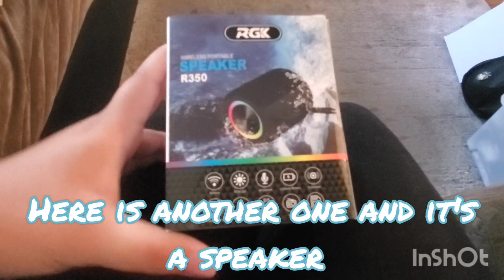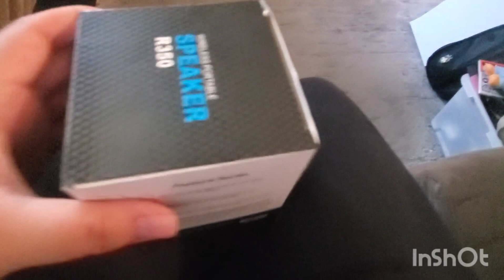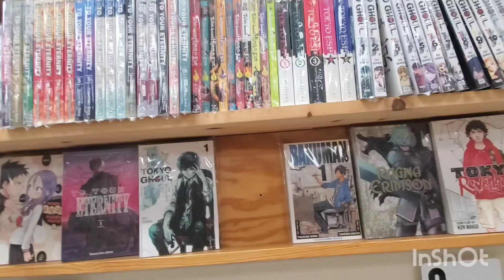[ 𝚜𝚝𝚊𝚢-𝚠𝚘𝚗𝚍𝚎𝚛𝚕𝚊𝚗𝚍_𝚍𝚒𝚊𝚛𝚢] 𝚙𝚛𝚘𝚍𝚞𝚌𝚝𝚒𝚟𝚎 𝚍𝚊𝚢 + 𝚜𝚑𝚘𝚙𝚙𝚒𝚗𝚐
𝚑𝚊𝚙𝚙𝚢 𝚕𝚊𝚝𝚎 𝙽𝚘𝚟𝚎𝚖𝚋𝚎𝚛 𝚖𝚢 𝚏𝚛𝚒𝚎𝚗𝚍𝚜!

𝚝𝚘𝚍𝚊𝚢 𝙸 𝚌𝚑𝚊𝚗𝚐𝚎𝚍 𝚖𝚢 𝚊𝚌𝚌𝚘𝚞𝚗𝚝 𝚗𝚊𝚖𝚎 𝚝𝚘 𝚜𝚝𝚊𝚢-𝚠𝚘𝚗𝚍𝚎𝚛𝚕𝚊𝚗𝚍 𝚋𝚎𝚌𝚊𝚞𝚜𝚎 𝙸 𝚝𝚑𝚘𝚞𝚐𝚑𝚝 𝚘𝚏 𝚖𝚎 𝚋𝚎𝚒𝚗𝚐 𝚊 𝚜𝚝𝚊𝚢 𝚊𝚗𝚍 𝚊 𝚊𝚗𝚒𝚖𝚎 𝚕𝚘𝚟𝚎𝚛 𝚋𝚕𝚘𝚐𝚐𝚎𝚛

𝚊𝚗𝚍 𝙸 𝚕𝚘𝚟𝚎 𝚐𝚘𝚒𝚗𝚐 𝚘𝚞𝚝 𝚜𝚑𝚘𝚙𝚙𝚒𝚗𝚐/ 𝚜𝚙𝚎𝚌𝚒𝚊𝚕 𝚎𝚟𝚎𝚗𝚝𝚜 𝚠𝚒𝚝𝚑 𝚖𝚢 𝚖𝚘𝚖 𝚜𝚘𝚖𝚎𝚝𝚒𝚖𝚎𝚜 𝚊𝚗𝚍 𝚝𝚑𝚊𝚝'𝚜 𝚠𝚑𝚎𝚛𝚎 𝚝𝚑𝚎 𝚠𝚘𝚗𝚍𝚎𝚛𝚕𝚊𝚗𝚍 𝚌𝚊𝚖𝚎 𝚏𝚛𝚘𝚖 𝚜𝚘
𝙸 𝚑𝚘𝚙𝚎 𝚢𝚘𝚞 𝚏𝚛𝚒𝚎𝚗𝚍𝚜 𝚕𝚒𝚔𝚎 𝚒𝚝 😋